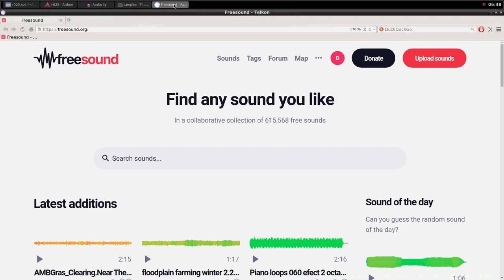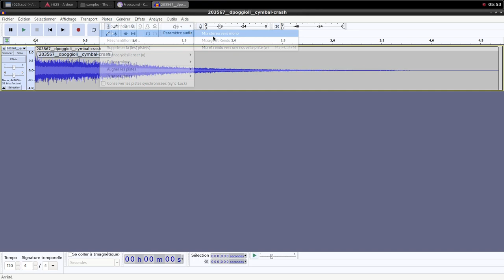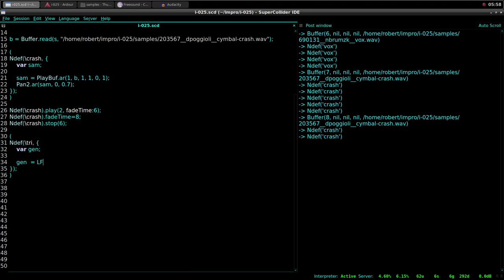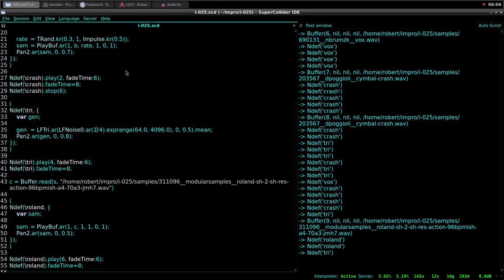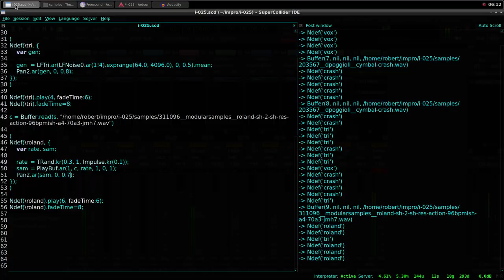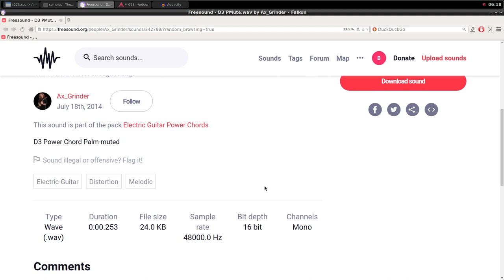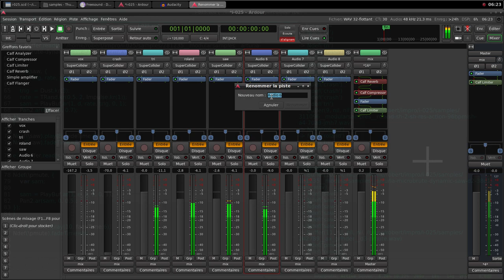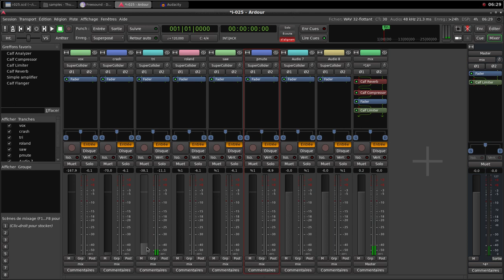Electroacoustic Improvisation 025 (Live coding with Supercollider)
Configuration
Operating system : Archlinux
Digital audio workstation : Ardour
Audio editor : Audacity
Programming : Supercollider
Recording : SimpleScreenRecorder

Samples credits :
203567__dpoggioli__cymbal-crash
242789__ax_grinder__d3-pmute
281235__modularsamples__arturia-microbrute-dynamic-saw-d2-38d1-brnw
311096__modularsamples__roland-sh-2-sh-res-action-96bpmish-a4-70a3-jmh7
690131__nbrumzk__vox